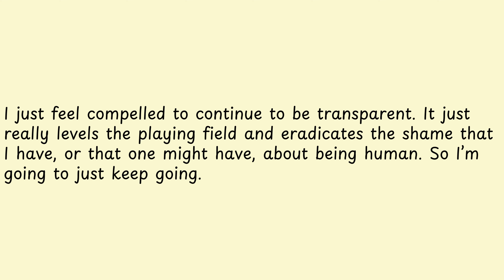I just feel compelled to continue